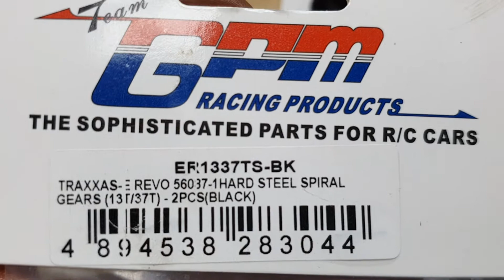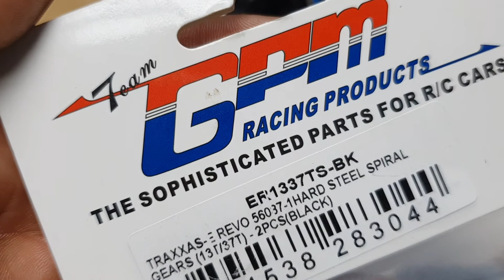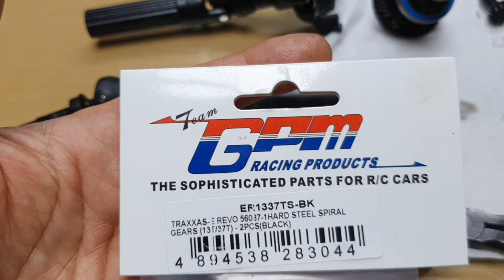2021-5월6일((☆5-1교시+달려라환희님+슈퍼울트라캡숑서밋5.5세대+메탈링기어37T+메탈베벨기어13T+알라검색:ER1137TS-BK번☆))알씨라이프폰:010-5303-1297번